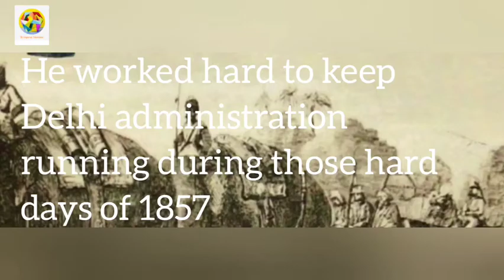The Story of Mirza Mughal | The Mughal Prince who fought for his country till his death | 1857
Sultan Muhammad Zahir ud-din, better known as well Mirza Mughal (1817 – 23 September 1857), was a Mughal prince. He played a significant role during the Indian Rebellion of 1857. He was one of the captive Mughal princes shot dead at one of the gates of Old Delhi, which gate thereafter came to be known as "Khooni Darwaza" ("bloody gate" or "murder gate")
Picture source : Wikimedia commons and etc

This video can't be used on any other channel or platform without the permission of Tamjeed Ahmed.

Mirza Mughal
 mughal empire
 sons of Bahadur Shah Zafar